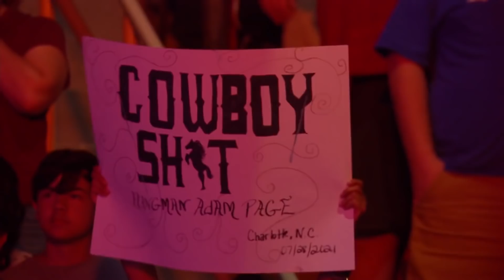"THE GOOD, THE BAD, AND THE ELITE" EP 5 - COWBOY SH*T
Witness "Hangman" Adam Page's quest for the AEW World Title in this unique cinematic experience. Ranging from January 2019 to November 2021, "The Good, The Bad, and the Elite" chronicles one of prowrestling's most ambitious stories.

In episode five, the Hangman returns to face his demons and capture the ultimate prize...